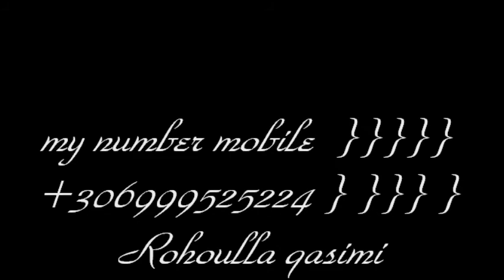rohoulla my computer